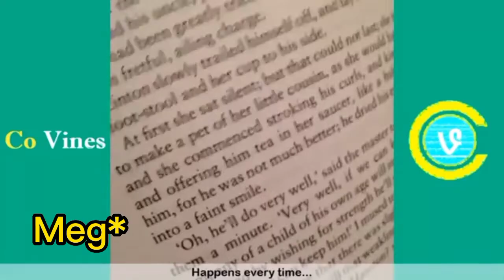Yall know this (sunny come on plz you know this!)